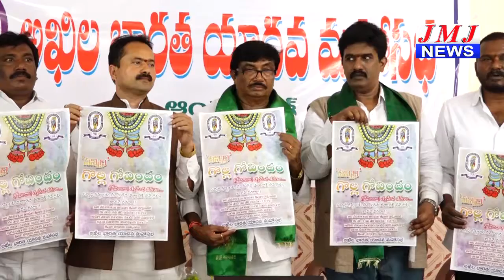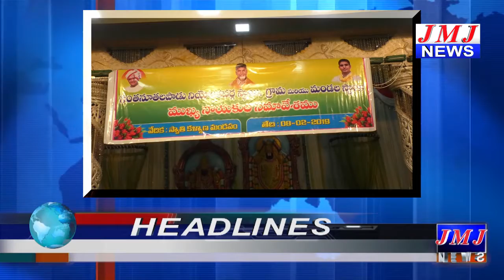JMJ NEWS 7 pm BULLETIN 08 Feb 2019 - జేఎంజే న్యూస్ 7 గం|| బులెటిన్ 08 ఫిబ్రవరి 2019 ONGOLE NEWS HD